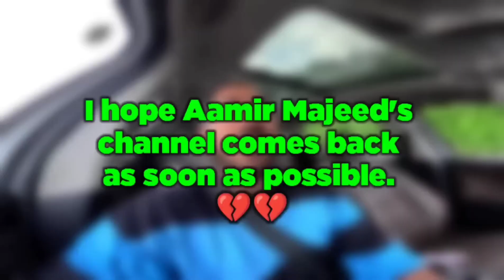Shocking News! Aamir Majid Channel 💔Deleted Why? | @theamirmajid Got Emotional 😭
Shocking News! Aamir Majid Channel 💔Deleted Why? | ‎@AamirMajidVlogs786  Got Emotional 😭

aamir majid youtube channel delete kaise hua aamir majid channel delete kisne kiya
aamir majid channel delete emotional

aamir majid
aamir majid exposed
aamir majid new video
aamir majid channel delete
aamir majid attack
aamir majid ka channel delete hogya aamir majid ka channel delete kese hua aamir majid video